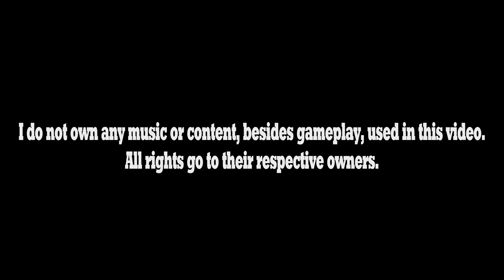7 days to die Episode 3 Grinding it out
We begin to dig the trench needed for the initial defense of the base. All the while gathering resources and levels to make digging the trench faster. Hope you enjoy.